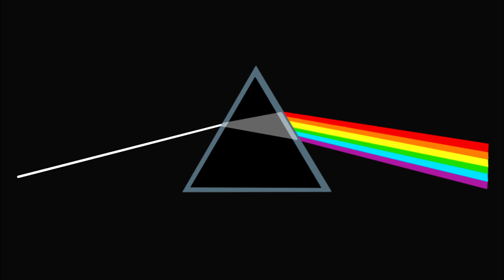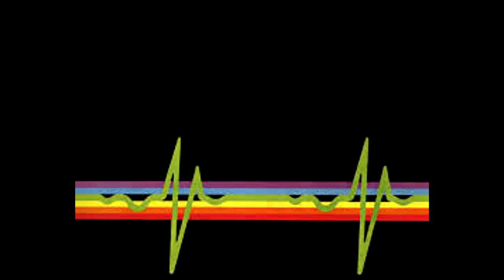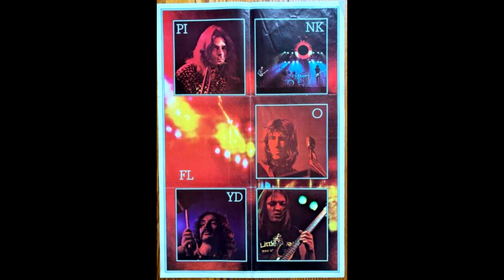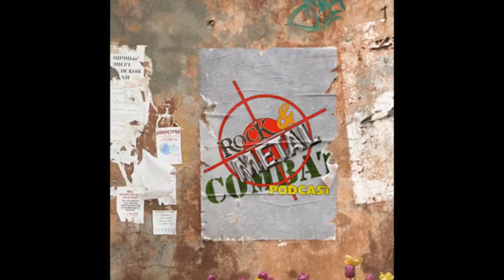PINK FLOYD - DARK SIDE OF THE MOON *REVIEW* (For Omar Gutierrez)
MY PODCAST:
ROCK & METAL COMBAT